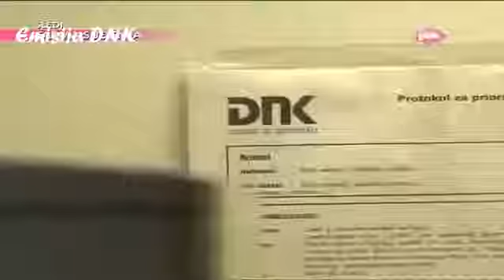Emisija DNK dobio dete sa 60 godina COVEK IMAO 130 ZENA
Conférence : Où allons-nous ? (Where are we going ?) par Peter Joseph, Mouvement Zeitgeist - Université de Maharishi, Iowa - 15 novembre 2009.

Conférence : Où allons-nous ? (Where are we going ?) par Peter Joseph, Mouvement Zeitgeist - Université de Maharishi, Iowa - 15 novembre 2009. Conférence .